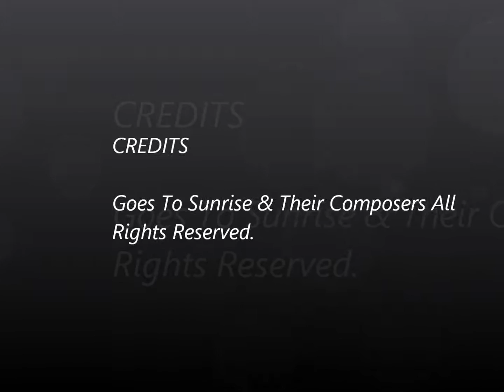| Ronin Warriors Inferno Armours | [Dipset Rap Beat Remix] (SOLD TO MONSUTA SENTAI)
sample the 1989 anime series called ronin warriors remix this track represents my movement group,the beat is sold to monsuta sentai right now check out there page called Monsuta-Sentai their channels and facebook links below enjoy.

NOTE DISCLAIMER CREDITS:this is a sample track which is credit to the ronin warriors credits goes to sunrise & their music composer osamu totsuka all rights reserved sorry the beat is currently sold to monsuta sentai and it cannot be used at all thank you.